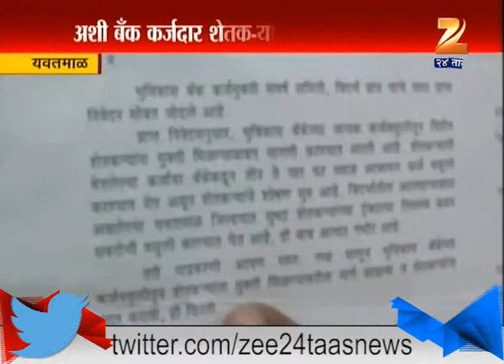Yavatmal : Bhuvikas Bank Collecting Intrest From Farmers In Drought